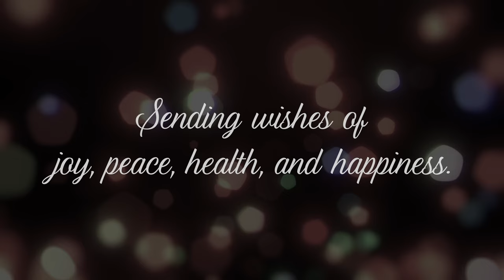Christmas The Way I Remember (The High Kings)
Maxine Linehan sings "Christmas The Way I Remember" for her album, This Time of Year, available now on your favorite streaming platform:
Special thanks to The High Kings for this beautiful song.